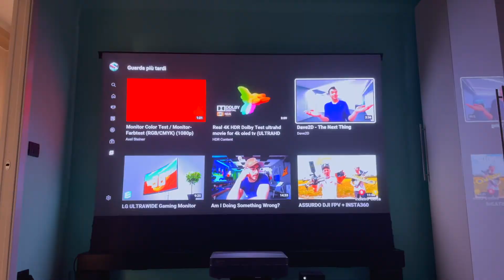Enjoy your life with Vividstorm Rollable Projector screen and big laser TV. NEXT Level Home Cinema!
Bring the Cinematic Experience Home. Perfect home projector screen for sports, gaming, and movies.
Experience enhanced brightness, richer colors and vibrant reds.
Brings accurate cinematic color to your home, reproducing movies, TV and games the way the director envisioned it.
Combat ambient light for superior daytime and lights-on viewing with an ambient light rejection (UST ALR) screen. The UST ALR screens feature unique material on the screen surface that block reflections for vivid colors and incredible details at any time of the day.